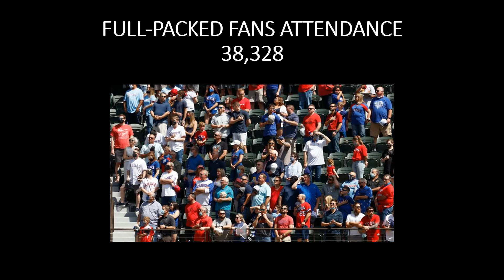Full Packed Fans Allowed in Major League Baseball Opener